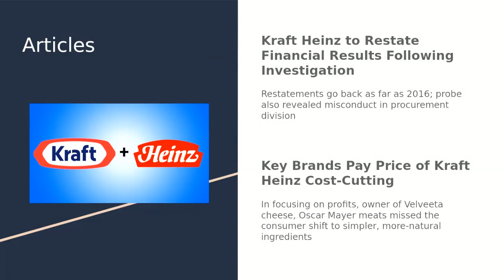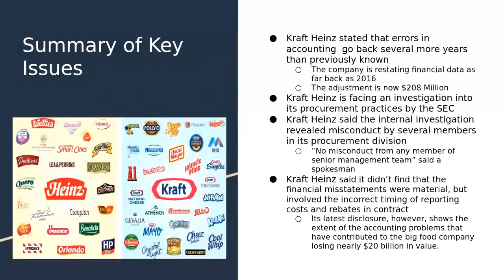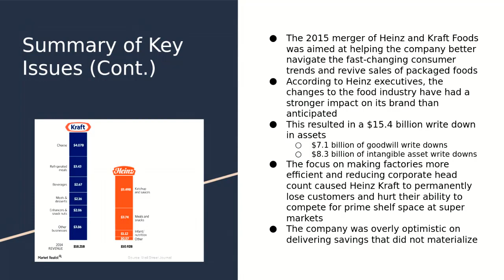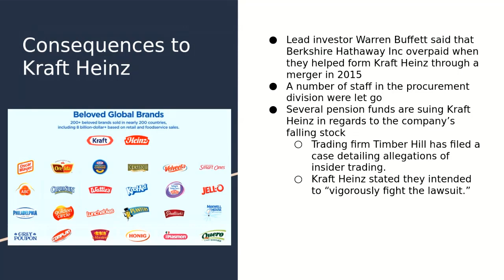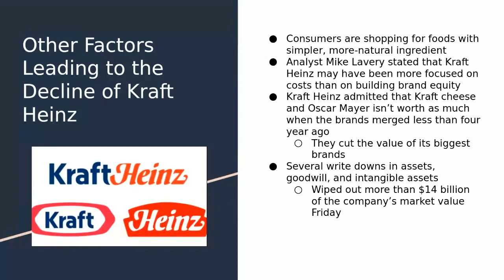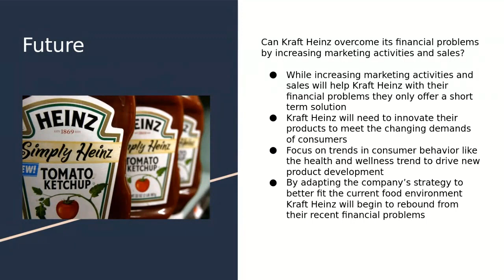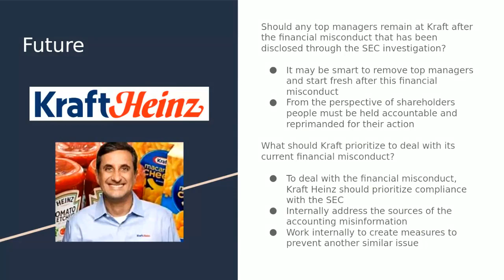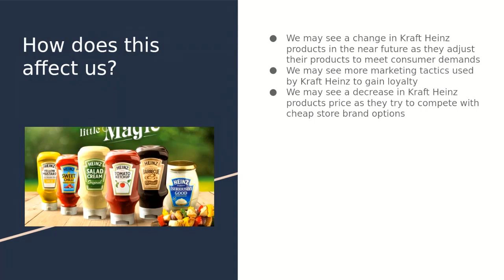Kraft Heinz - Simon Lee and Andrew Carlson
SUNY Geneseo Summer 2019 Finance